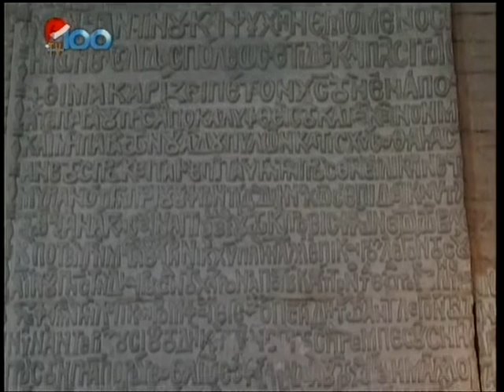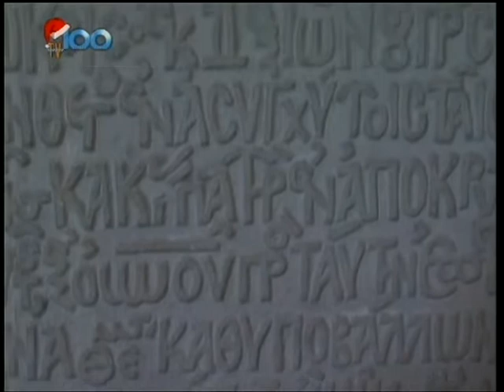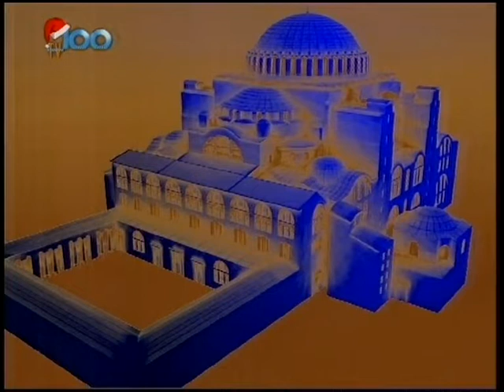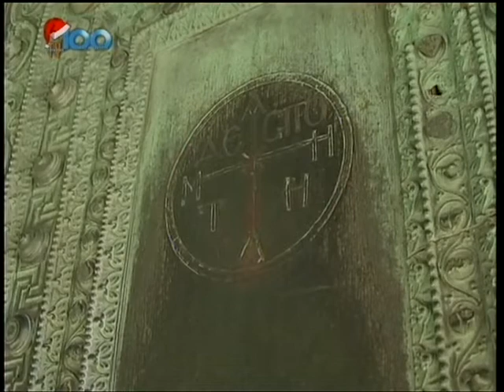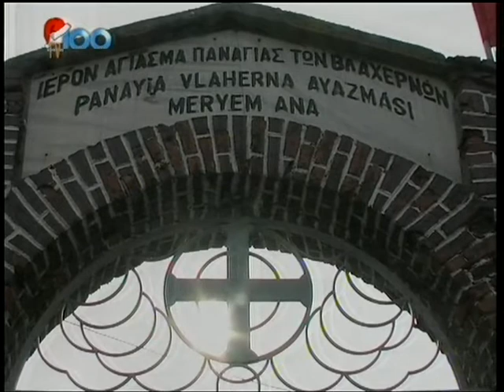Ιστορίες της Πόλης